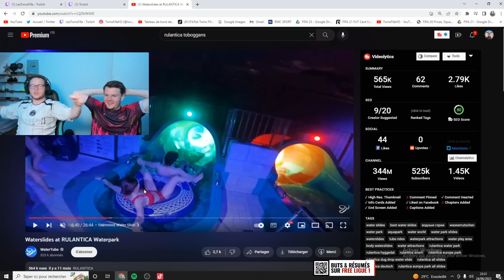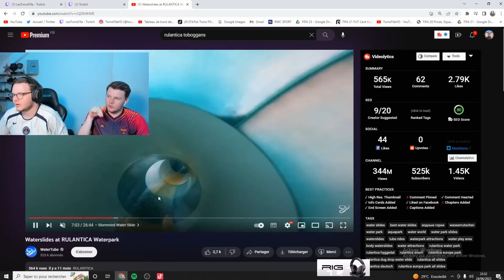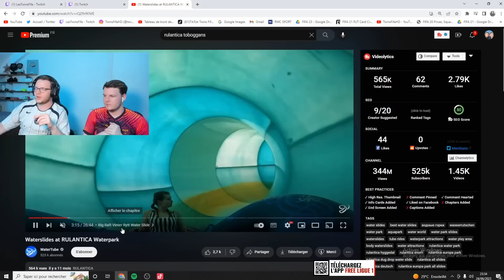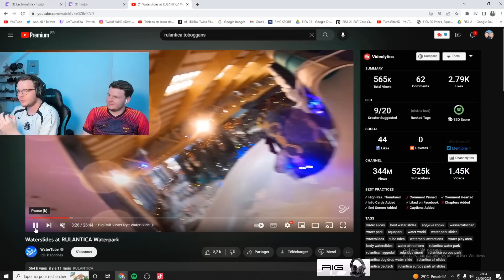ENCORE LUI ?! - Nos RÉCOMPENSES FUT Champions Shapeshifters Pack Opening ! FIFA 23 avec 0€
FIFA 23 Ultimate Team avec 0€ - On ouvre nos récompenses FUT Champions TOTS Shapeshifters avec le pack a 500k sur FUT23 ! fut métamorphosés champs rewards ! FIFA 23 Pack Opening, Ultimate TOTS 3 Players pack

Pack Twitch prime gaming

* Nacon ( -15% avec le code "TWINSFIFA15" )

Titre : ENCORE LUI ?! - Nos RÉCOMPENSES FUT Champions Shapeshifters Pack Opening ! FIFA 23 avec 0€